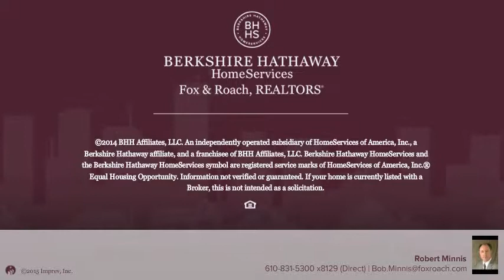110 PORTER RD POTTSTOWN, PA 19464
Robert Minnis Berkshire Hathway HomeServices, Fox & Roach - Collegeville